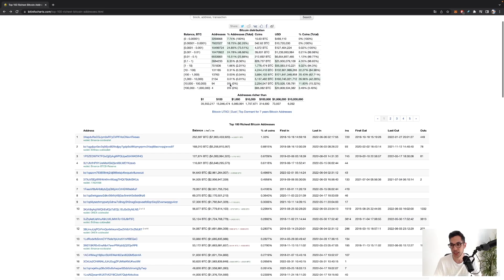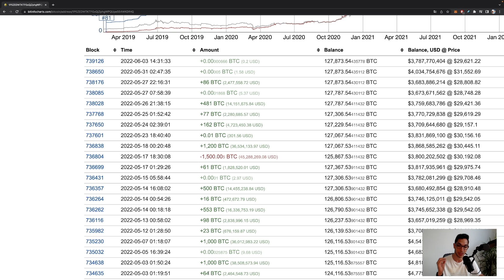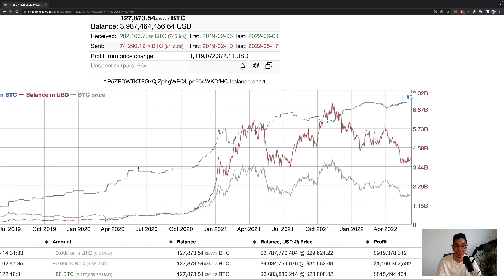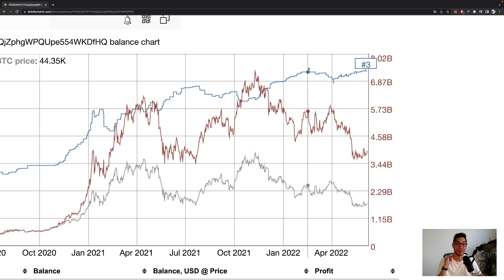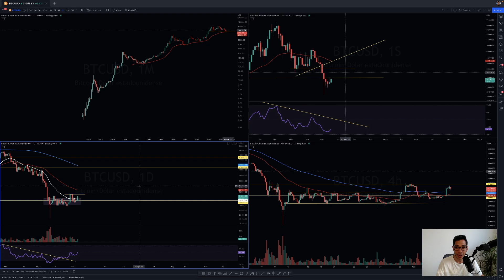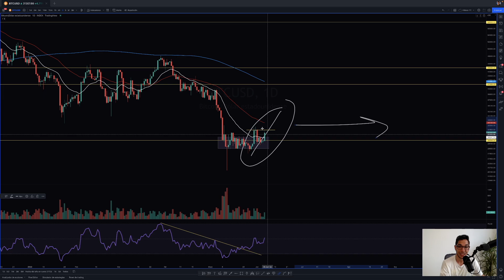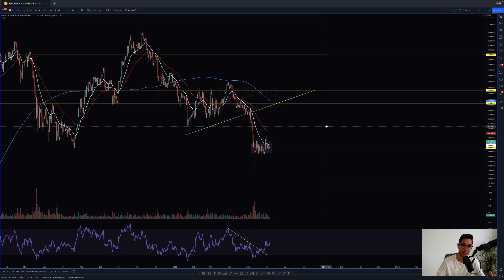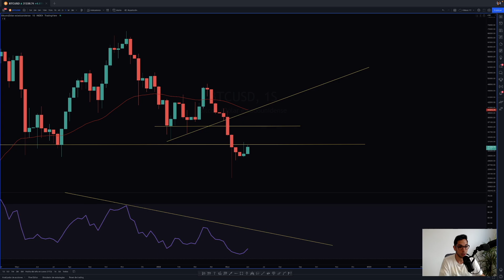¿Qué Esperar del Movimiento de Bitcoin? - Análisis Balance Ballenas (Bitcoin Hoy)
¿Es negativo ver movimientos bajistas diarios en el precio de Bitcoin? Importante diferenciar un concepto clave.